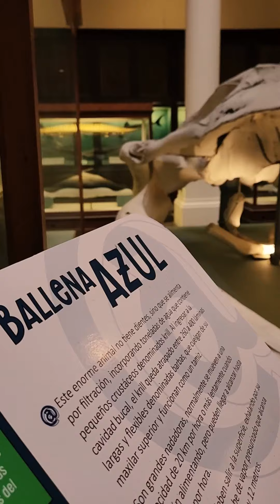HOYTECUENTOSOBRE | EL MUSEO DE LA PLATA 🦕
En nuestro Museo contamos con  4 millones de piezas. Si, leíste bien 🦕 Desde dinosaurios, hasta momias, la creación del universo y mucho más... ¿Lo conocías? Te leemos 👇🏻